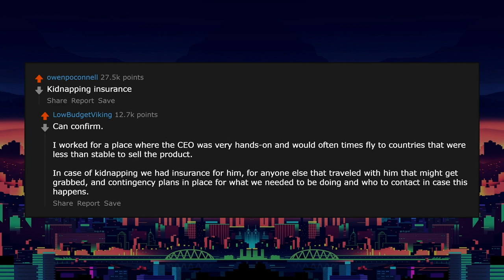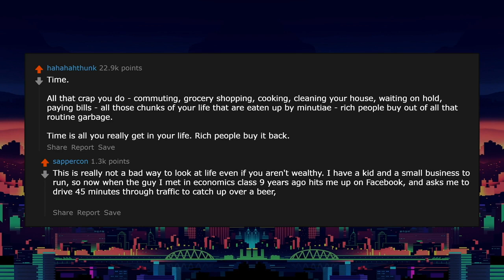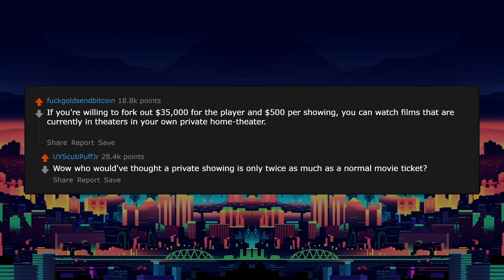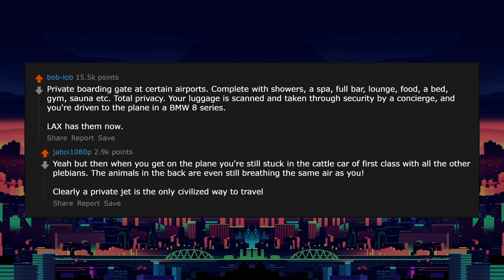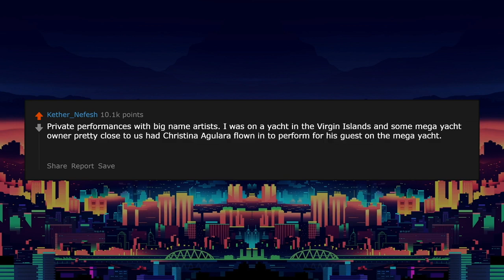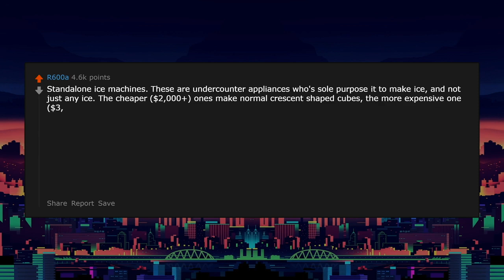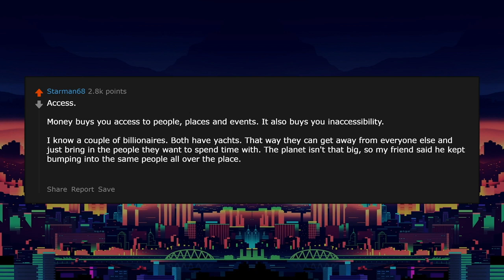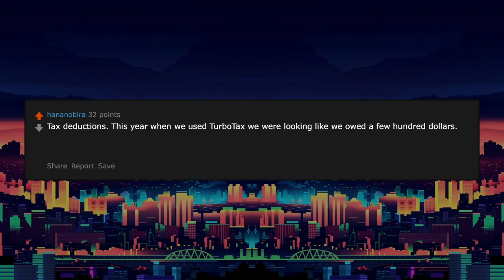What Can The Rich Buy That We Do Not Know About? (r/AskReddit Top Posts)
▶ I create Daily Ask Reddit videos to cover the best posts on Reddit for you. I make high quality content that reads the posts for you with text to speech videos.